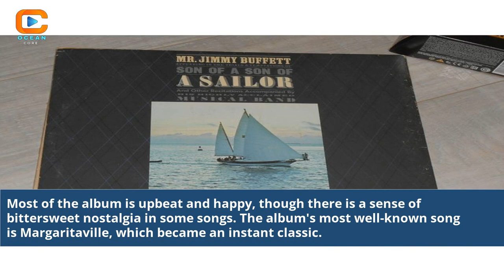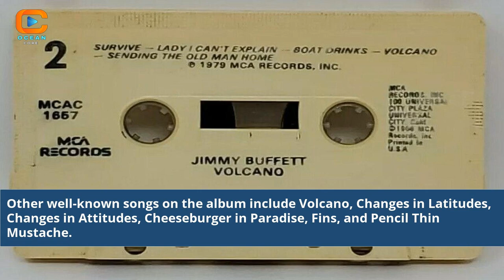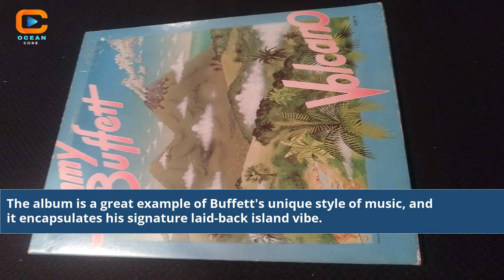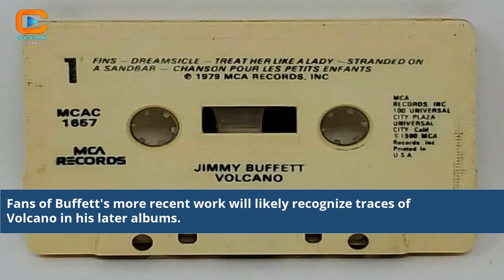Jimmy Buffett Volcano The Ultimate Musical Escape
Volcano Lyrics Breakdown
Caribbean Music Insights
Musical Escapes
Summer Vibes Music
Island-Inspired Tunes
Jimmy Buffett's Signature Style
Tropical Paradise Melodies
Musical Storytelling